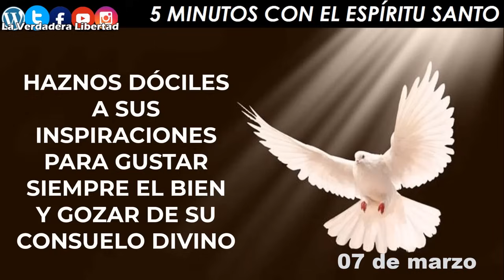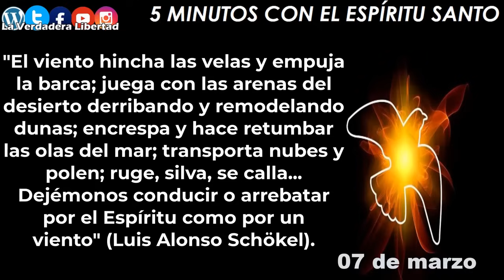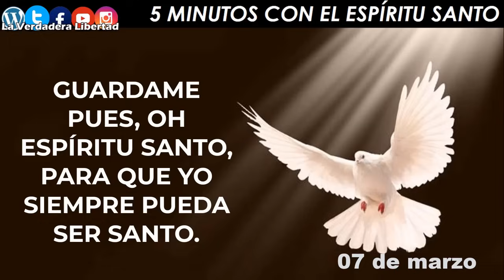Los 5 cinco minutos con el Espìritu Santo 07 DE MARZO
Grupo de whatsapp.

07 de marzo

Cuando imaginamos al Espíritu como viento, dejemos espacio a la fantasía.

"El viento hincha las velas y empuja la barca; juega con las arenas del desierto derribando y remodelando dunas; encrespa y hace retumbar las olas del mar; transporta nubes y polen; ruge, silva, se calla... Dejémonos conducir o arrebatar por el Espíritu como por un viento" (Luis Alonso Schökel).

A veces queremos estar demasiado cómodos, y por eso preferimos que el Espíritu Santo no se meta demasiado en nuestra vida; queremos que todo se quede como está y que no haya sobresaltos. Pero eso es elegir la muerte.

Mejor dejemos que el Espíritu Santo nos lleve donde él quiera, y la vida tendrá mucho más sabor. Dejémonos llevar por el viento del Espíritu, y todo será mucho más interesante que resistirnos y defendernos.